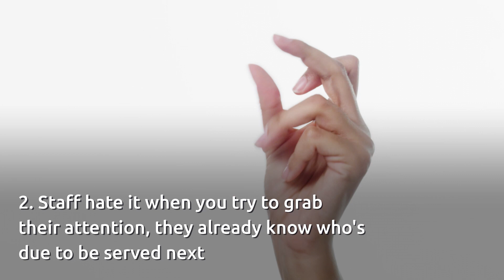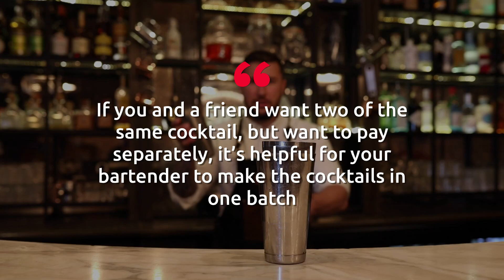Bartender shares 'rude' comment customers should never say when ordering drinks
Gruelling shifts that can last well past midnight, long clean-ups and dozens of cocktails that need to be memorised - that is the life of a bartender.

And yet despite the tough gig, many veteran bar staff members are loved by the locals at the pubs where they work. From offering a bit of chatter on the quiet evenings to knowing your drink of choice, bartenders can make a night out that little bit better.

So, it's only fair to do the same in return and make sure that you're not making their shift any harder than it has to be. To do this, there are a few comments that you may be better off keeping to yourself, and a few actions that should always be avoided.

Speaking to the Daily Record, Claire Twist, event bartender and bar training upskill at the Off to Work Edinburgh academy, has shared some of these things to keep in mind during a night out.